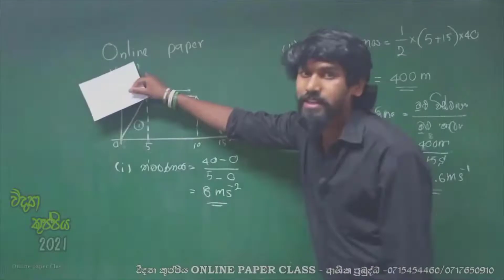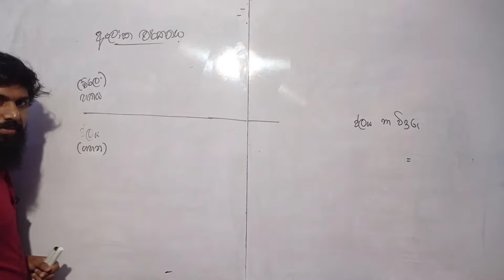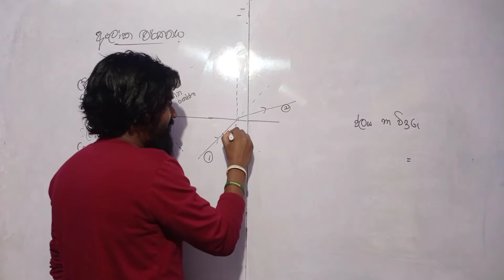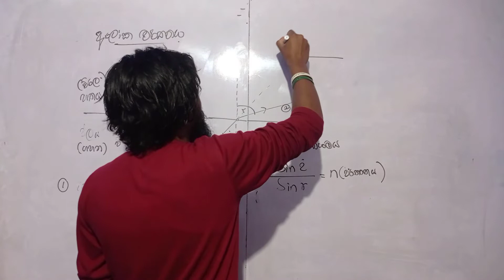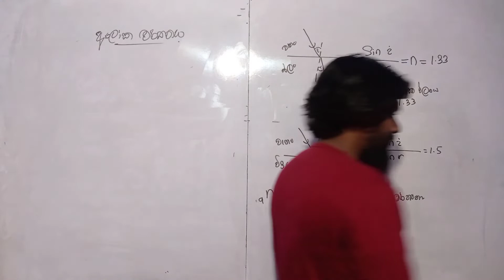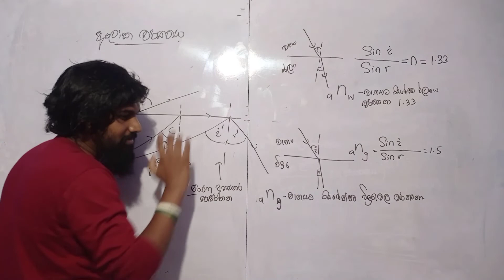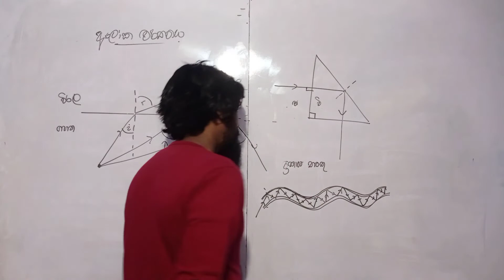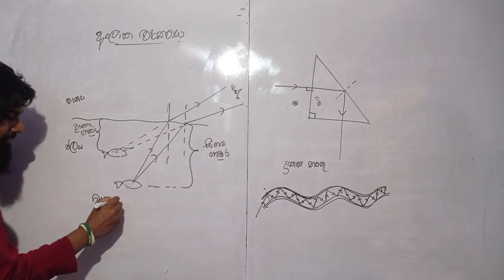ප්‍රකාශ විද්‍යාව තුන්වන කොටස (part 03